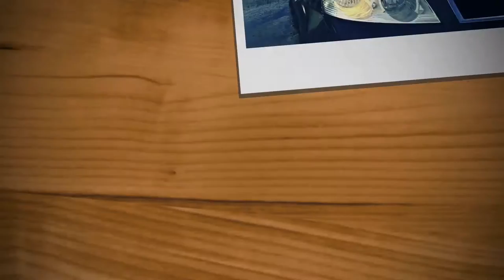Used 2010 Chevrolet Traverse 1LT / Grey AWD / 16p028a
2010 Grey/Gray Chevrolet Traverse Video Walk Around / Walk Through

1LT features 7 Passenger Seating, Command Start/Remote Start, Traction Control, Bluetooth/Hands Free/UConnect, Backup Camera, Park Assist, Spoiler, Leather Steering Wheel, Power Locks, Windows and Driver's Seat and Free Car Proof!

5640 Highway 2A, Lacombe, AB T4L 1A3

* Dependable. Inspected by a GM certified technician.
* Free. CarProof is free with any used vehicle purchase.
        Free WiFi for all guests.
* Quality. Complete AMVIC mechanical fitness inspection.
* Local, Independent Chevrolet Dealer.  So you know we will work to earn your business.

Sales Staff:
Ken Lacey
Herb Woltjer